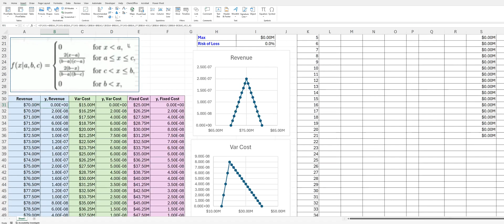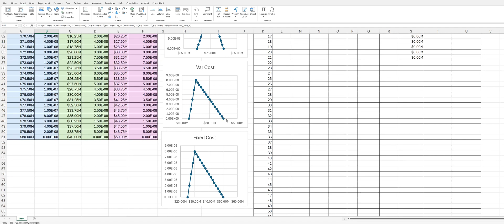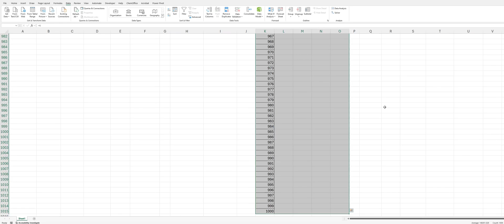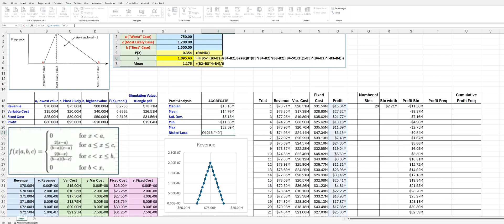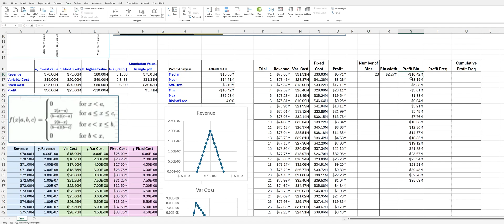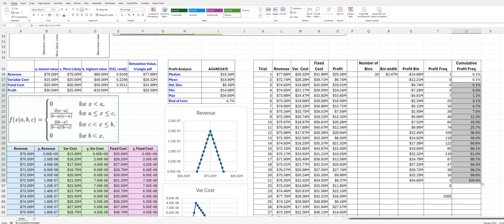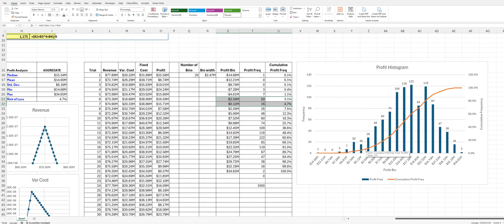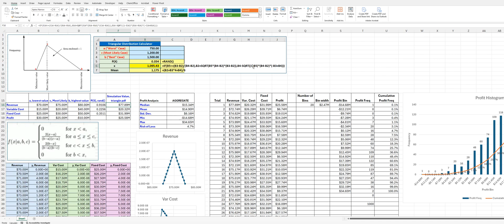Simple Monte Carlo - Triangular Distribution - Simple Profit Calculation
Given the Revenue, Fixed Cost, and Variable Cost - calculate profit.  Use a triangular probability distribution function to model the values the inputs can have.  Perform Monte Carlo simulation within Excel.